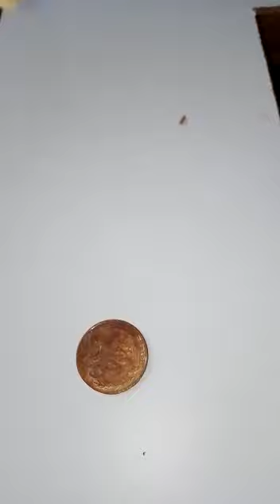DRP duplicatericepuller chemicalricepuller (NOT ORIGINAL)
This is not an original Rice puller. its chemically processed.